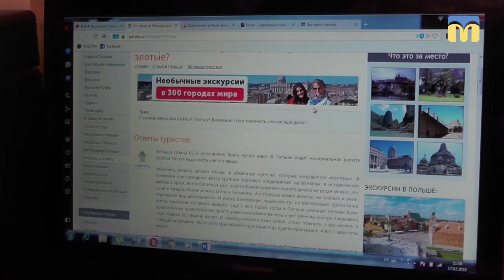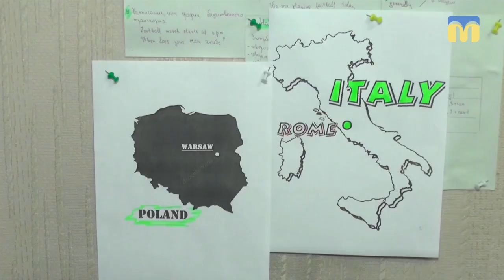05.04.2019. Новий день. Країни для подорожей та їх валюта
Плануємо вихідні заздалегідь.
Яскраво і незабутньо можна відпочити і на Миколаївщині, і за кордоном.
Ціна путівок різниться. Для мандрівки по області може вистачити і 250 грн. Власниця турфірми Оксани Руденок порівнює тури з піцою:  "Береш коржик, а потім накладаєш, що любиш, або що дозволяють фінанси”.
З’ясовуємо,  картка чи готівка - що зручніше у подорожі? А також як заощадити на конвертації валюти?

Гостя: Оксана Руденок - власниця турфірми